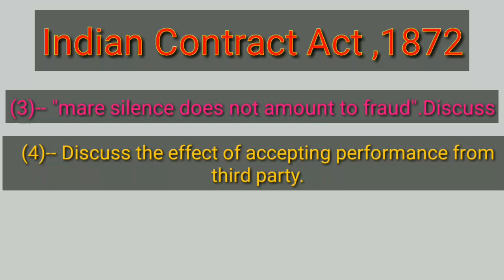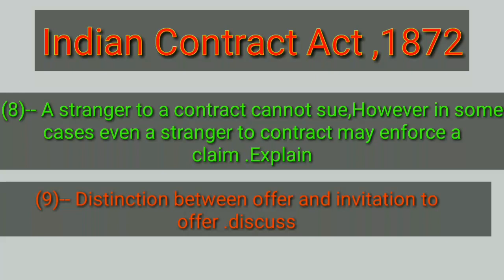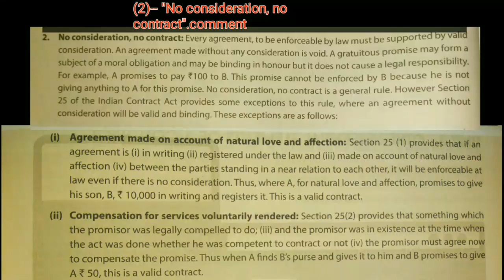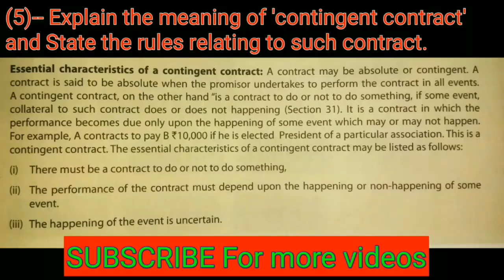Indian contract Act 1872 important question for CA Foundation || Ca foundation Law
Indian contract Act important question for may or November attempt.